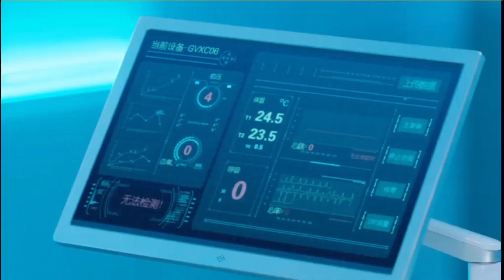Humans: Meet Me in This Broken Place-Ma TianYu/Ray Ma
Ma TianYu, or Ray Ma, is the daring and loyal Li Yao who puts his life on the line countless times while searching for his best friends. These four synths have fallen prey to an assortment of evil characters.

The story is set in the year 2035 when a self-aware female robot enters a human family. Throughout her journey, she fights many enemies to protect her family and friends. She becomes in tune with her humanity as she grows, matures and learns about love.

In Shehong City, a man who feels that there are too many household chores buys a robot with the model "synth 2035" to help take care of his children. He names the robot An Yi. His wife is strongly against the idea and it becomes a source of their quarrels. After a while, they notice that the robot is behaving strangely. She seems like a human rather than a robot. A young man, Li Yao, is in the city searching for the whereabouts of An Yi while at the same time avoiding the pursuit of Professor Huo. It turns out that Li Yao's father invented four "synths" with human emotions to be companions for Li Yao. They have developed a deep bond to become family to each other. Due to an accident, three synths are stolen. An Yi is one of them and her memory is erased. Will Li Yao succeed in finding An Yi? How will he evade Professor Huo's pursuits for their family to be whole again?

(Source: ChineseDrama.info)

Genres: Action, Suspense, Romance, Sci-Fi, Melodrama, Bromance
Ray Ma
Li Yao
Stephy Qi
An Yi